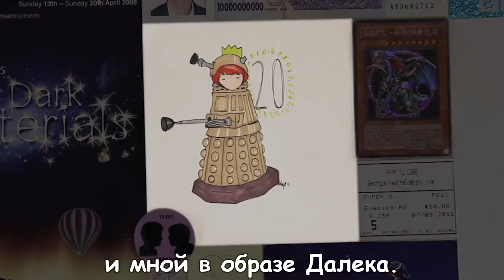My Crib 3 (rus sub)